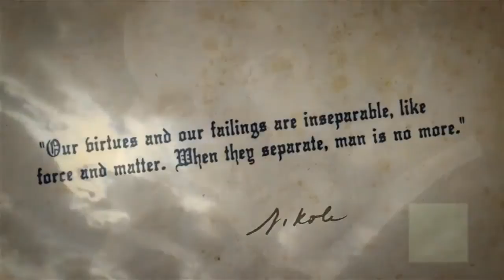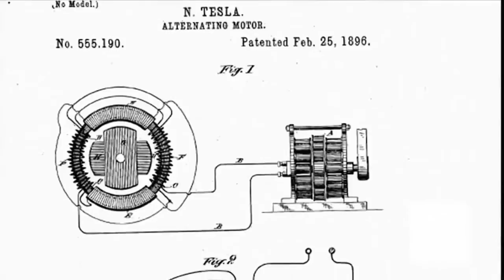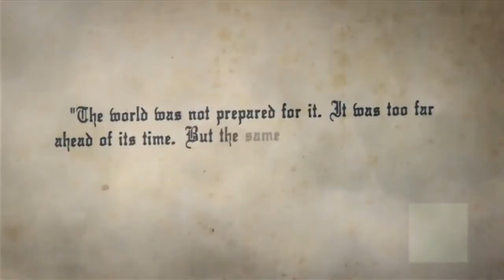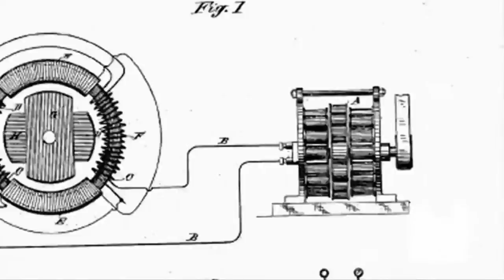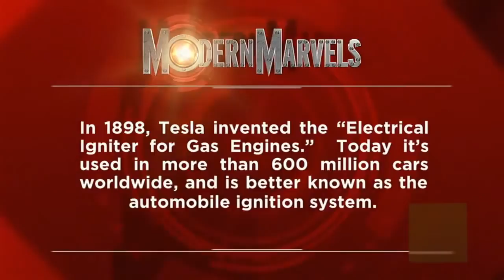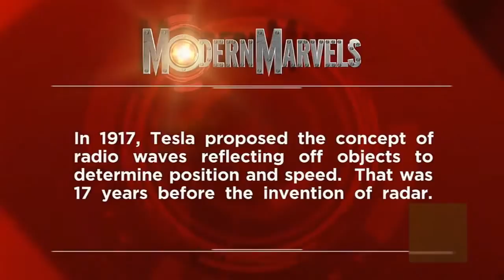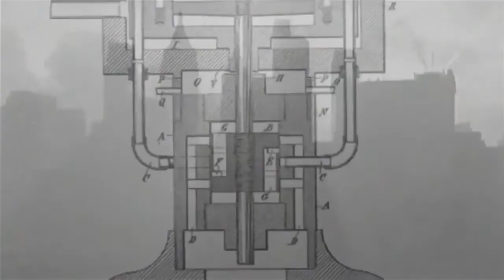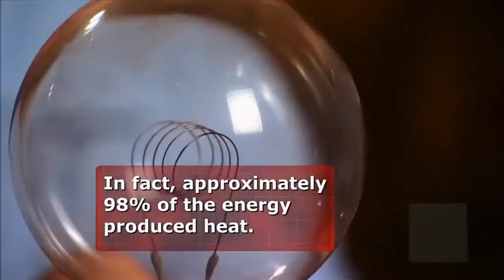La energia desbordada de Nikola Tesla 720p audio latino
Nikola Tesla, fue un inventor, ingeniero mecánico, ingeniero electricista y físico de origen serbio y el promotor más importante del nacimiento de la electricidad comercial. Wikipedia
Fecha de nacimiento: 10 de julio de 1856, Smiljan, Croacia
Fecha de la muerte: 7 de enero de 1943, Manhattan, Nueva York, Estados Unidos
Estatura: 1,88 m
Padres: Đuka Tesla, Milutin Tesla
Hermanos: Marica Tesla, Dane Tesla, Milka Tesla, Angelina Tesla